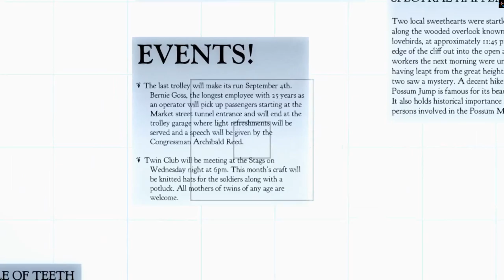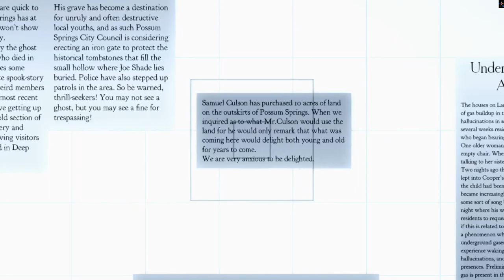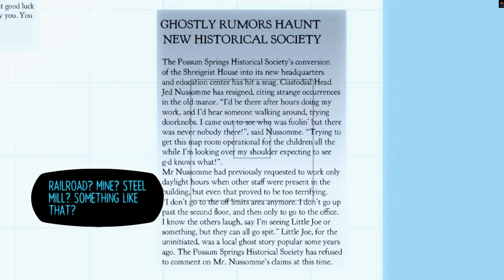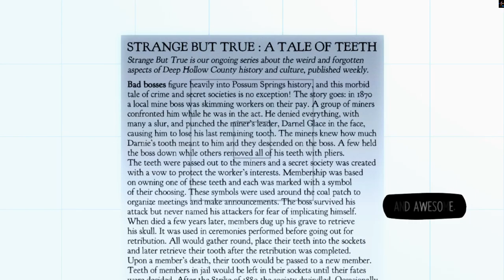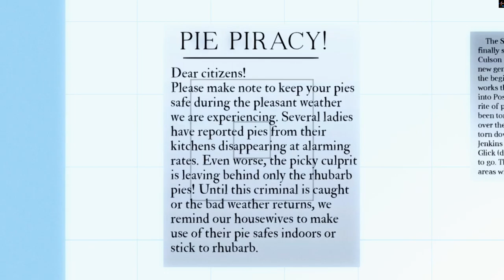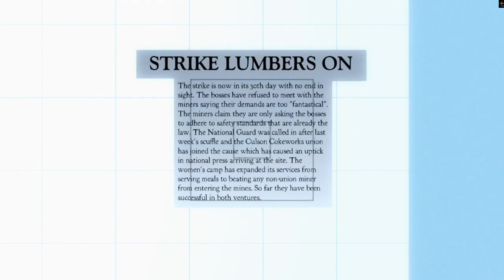Night in The Woods - The Long Fall (Part 4)